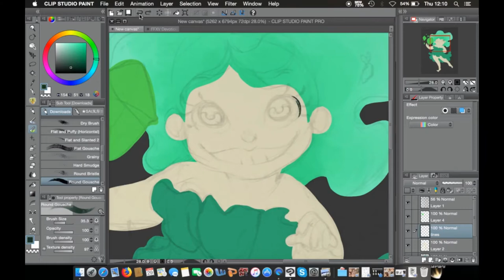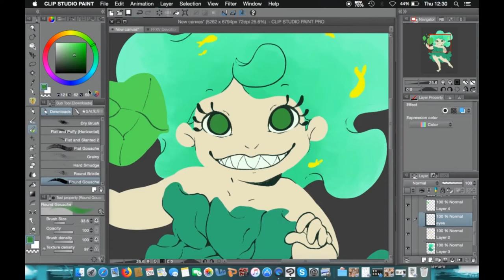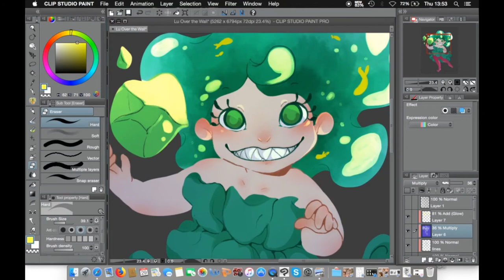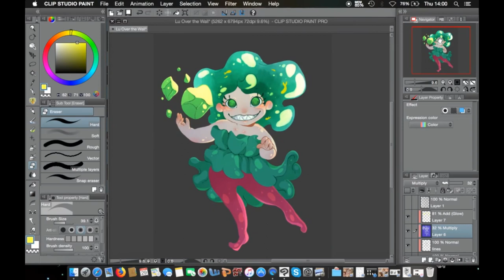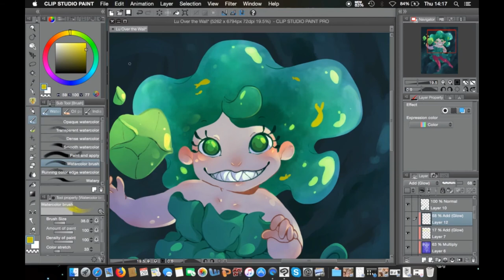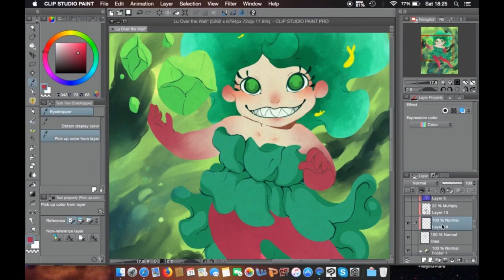Lu Over the Wall Speedpaint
*starts tapping my feet*

This piece was completely inspired by this video on Masaaki Yuasa's works (you know, that guy behind Devilman Crybaby):

I would highly recommend this channel, it's got great analysis on anime movies that aren't Ghibli!

Lu Over the Wall was, for me, an absolute delight to watch. I thoroughly enjoyed how original, fresh and well-rounded it was. All the characters are interesting in their own way and  the music is extremely catchy! Will watch again, even just for Lu's dad.
Also, sequel please.

Kazuyoshi Saitou, Utautai no Ballad 歌うたいのバラッド

The soundtrack isn't out yet, but you can bet I'll buy it.